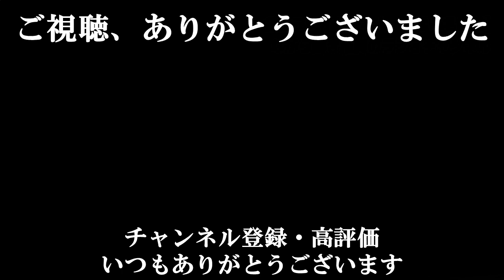【養老孟司】※思わず絶句したくなる…※ 国が知られたくない不都合な真実を見つけました。【ラジオ/ながら聞き推奨】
▼頑張って学び続けた、疲れた体を癒したい方にオススメ
①肩甲骨・骨盤・肩こり・腰痛のコリをとる【ストレッチハーツ】

②今話題のマッサージガン【BODYPIXEL】

▼略歴
2003年に出版されたバカの壁は419万部を記録し、戦後日本の歴代ベストセラー4位となった。

【養老孟司】※理解した瞬間からアナタの『価値観』が一変する※ 人生100年時代、一生学び続ける必要がある時代に重要な”学び”への意識が変わる超高度な話【ラジオ/ながら聞き推奨】